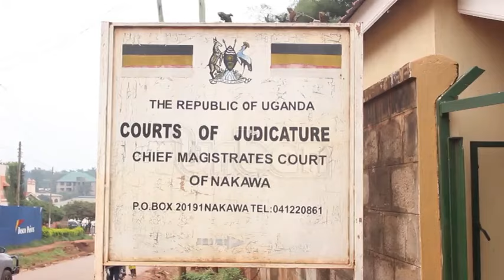Henry Katanga murder case